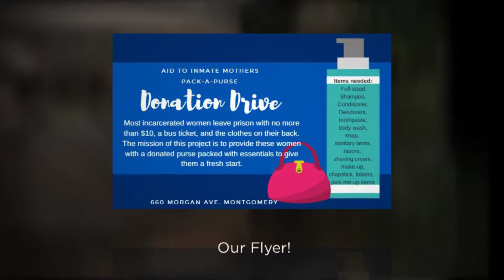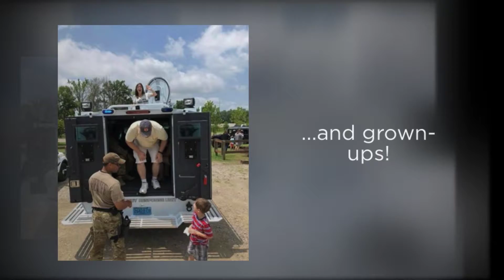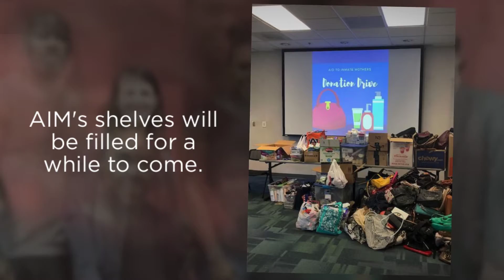Torchbearers 10 - Aid to Inmate Mothers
Team 5 consisted of members Jessie Oliver, Amanda Parker, Tara Preyer, Jennifer Stewart and Dallas Hanbury.

They partnered with Aid to Inmate Mothers to gather purses and hygiene items.